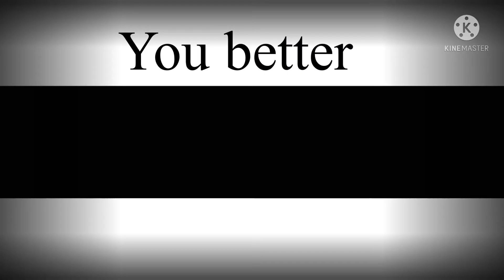🎃 Disturbia| Halloween|gacha club